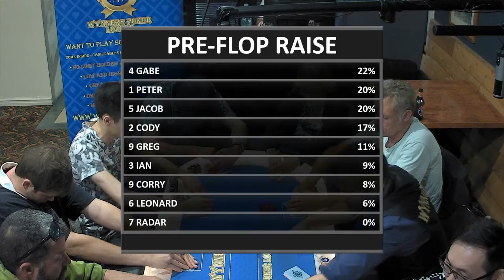Wynners Poker - $1/$3 NLH - Hand 063 - Radar VS Peter! FLUSH VS FLUSH and what a FOLD!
Wynners Poker Lounge
No Limit Holdem - $1/$3